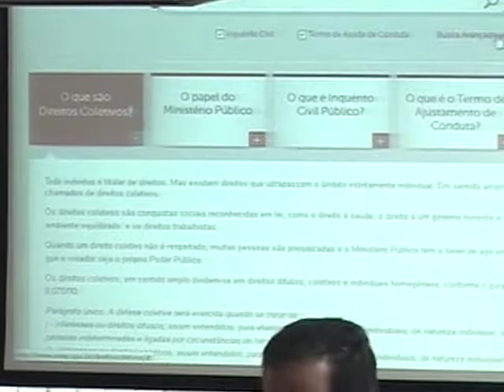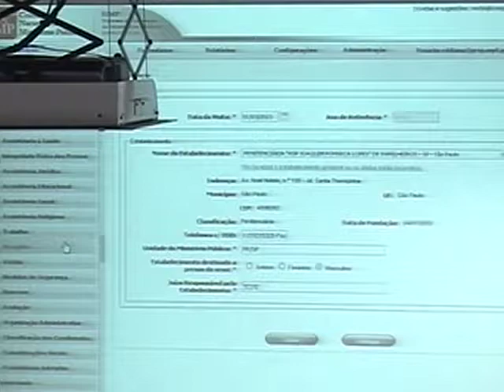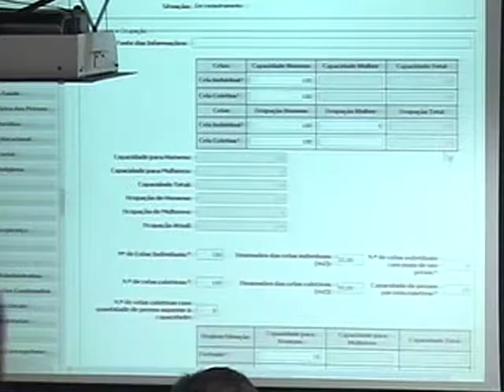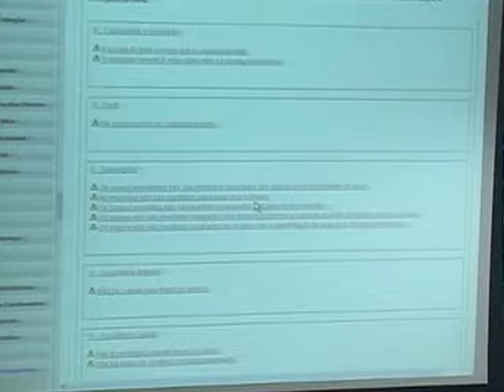2ª Sessão Extraordinária de 2013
Íntegra da 2ª Sessão Extraordinária de 2013 do Conselho Nacional do Ministério Público.